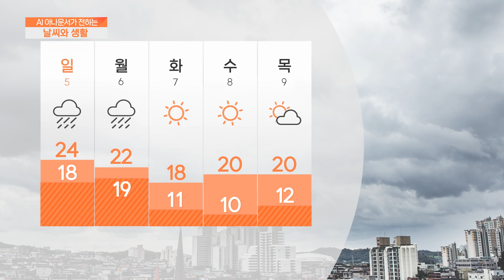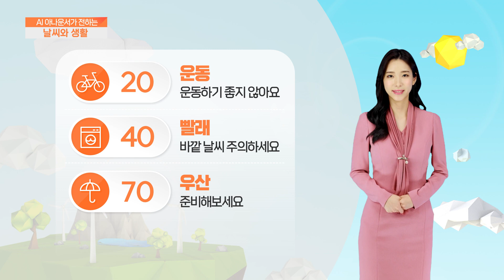[AI 날씨와 생활] 11월 4일 토요일 부산 경남 날씨